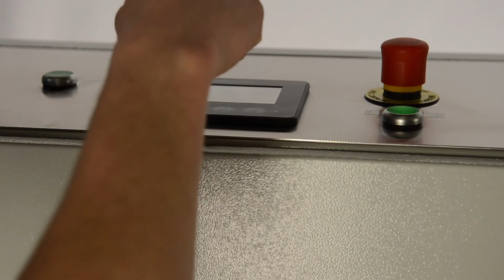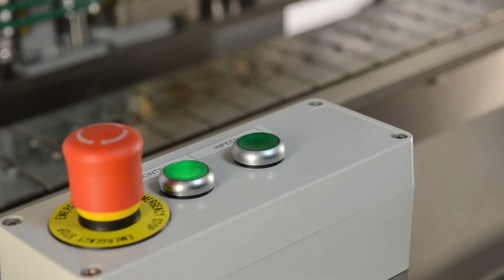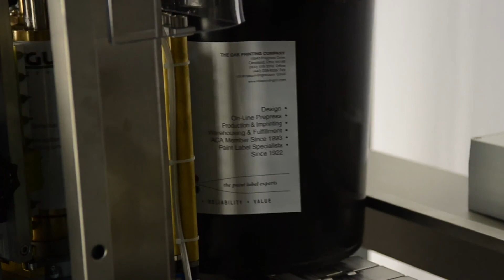LANGGUTH WET GLUE PAIL LABELER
The Langguth Inline Wet Glue Labeler provides unmatched flexibility in running full wrap labels on cylindrical containers and large spot labels on tapered pails. Filled and empty containers are labeled easily on the wetLAN® 130. For full integration this unit can be integral with a pail denester (also available through SOURCELINE).Up to 50 cpm with full wrap or spot labels. Over 30 cpm on tapered filled or empty 5 gallon pails